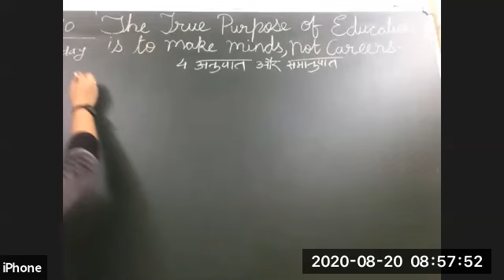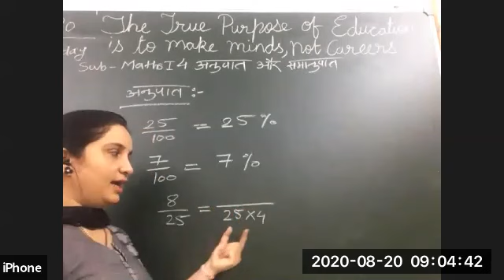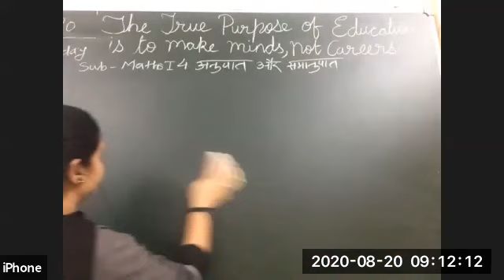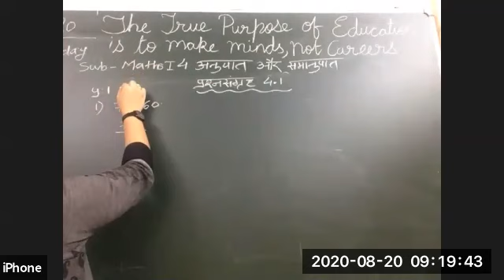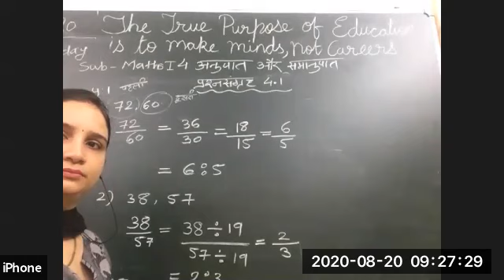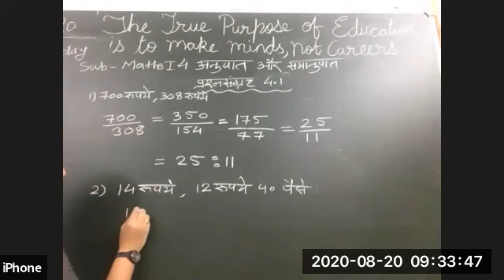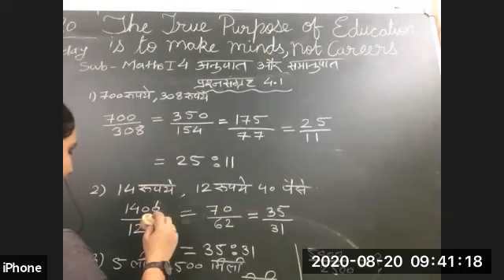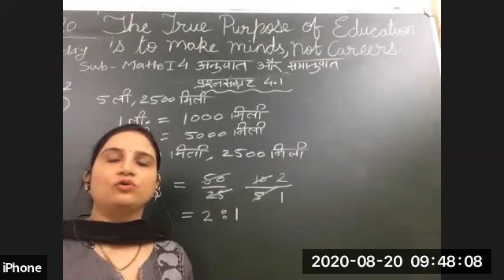BMC EDU HINDI STD 9TH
TEACHER- SMT. JYOTI PANDEY
STD - 9TH
SUB- MATHS 1
TOPIC-ANUPAT AUR SAMANUPAT